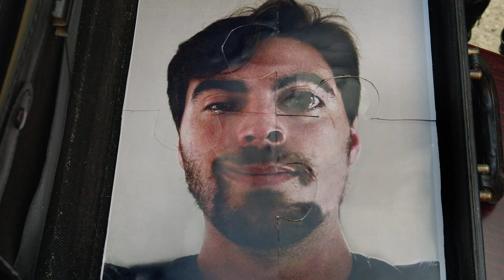Puzzle Job (2022) l Short Film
An entirely improvised short film about the life cycle of three fragmented lives intertwined into one work day.

A very disconnected blue collar employee: It's the last puzzle job she'll ever do.

An apathetic mid level manager : For him, this one's personal and make it quick.

A bone-tired coal miner: He's sore and tired but still full of hope.

Directed, edited, written, starring Bill, Hilferty, Evan Peruzzi and Sarah Wong.